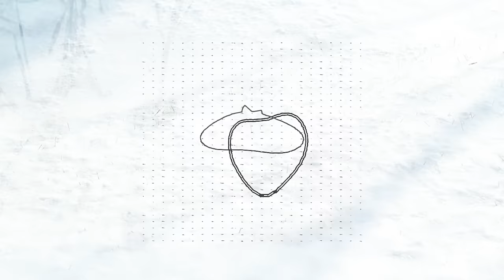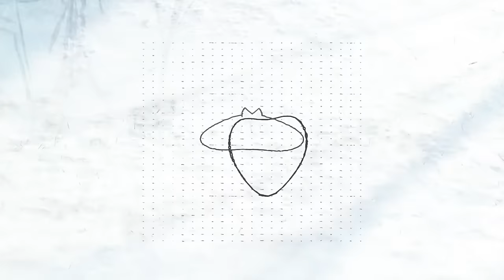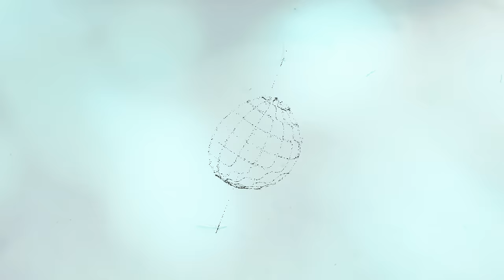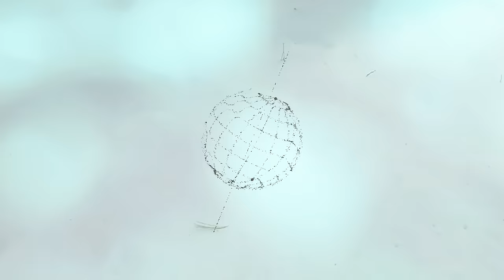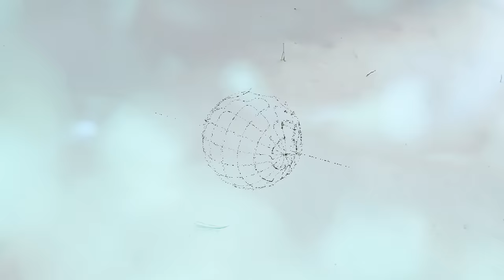Taylor Deupree - Aer (Full EP)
00:00 Emerging
02:10 Rising
08:40 Dissipating